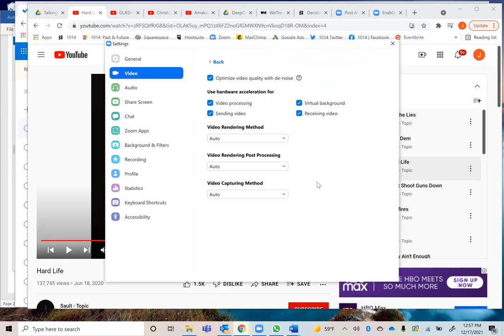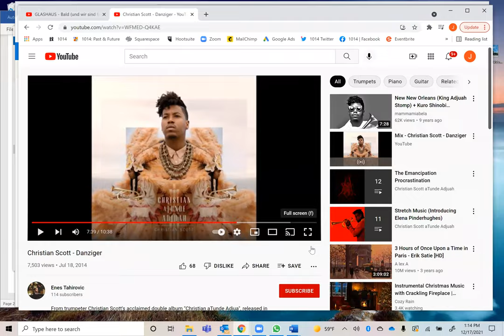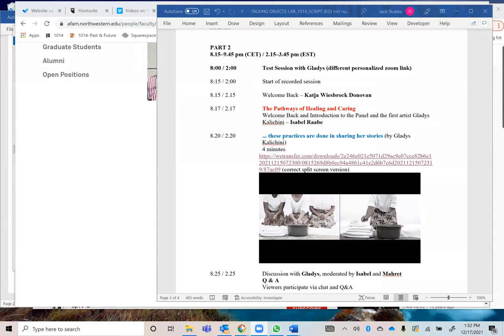Mapping Academia – Talking Objects in cooperation with 1014 NY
Talking Objects Lab @New York
Dec 17, 21: Discussion, Artistic Contributions and Music – Digital event in cooperation with 1014 – space for ideas, New York City (In English)

The think tank, exhibition and event series TALKING OBJECTS LAB explores forms and practices of knowledge from the African continent with the question of how memory and knowledge can be decolonized. The events will take place in Senegal, Kenya and Germany, accompanied by satellite events around the world. 1014 - space for ideas is hosting one such satellite event, where the themes of Mapping Academia - Black Studies/Afro-American Studies/African Studies and The Pathways of Healing and Caring will be addressed artistically and discursively.

Mapping Academia – (European) Black Studies/Afro-American Studies/African Studies
Discussion and Music

The panel discusses the current state as well as the history of Black Studies in Europe in relation to the evolution of Black Studies in the United States. Participants are invited to bring pieces of music to enhance and frame the academic discussion. With Franck Freitas-Ekué (Centre de recherches sociologiques et politiques de Paris), Alexander Ghedi Weheliye (Northwestern University, Chicago) and Noémi Michel (Université de Genève), moderated by Mahret Ifeoma Kupka.